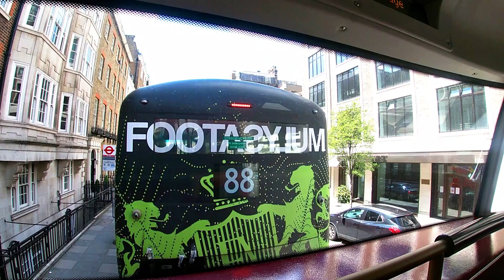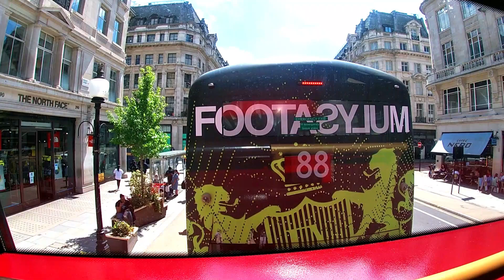FIRST BUS RIDE IN ALMOST TWO YEARS | DURING COVID19 | AT CENTRAL LONDON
Hello viewers, so this is the epic bus ride i so much missed for almost two years. Come ride with me.